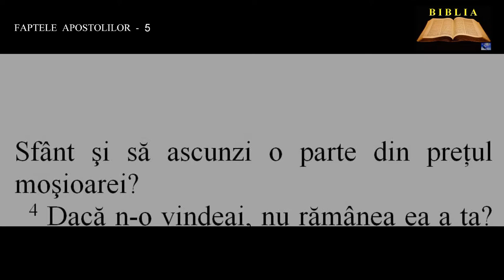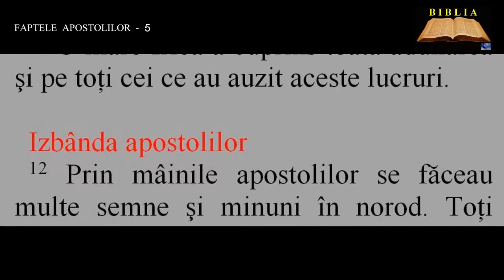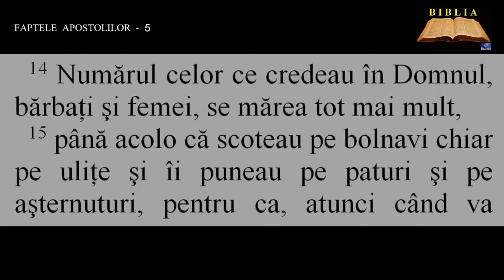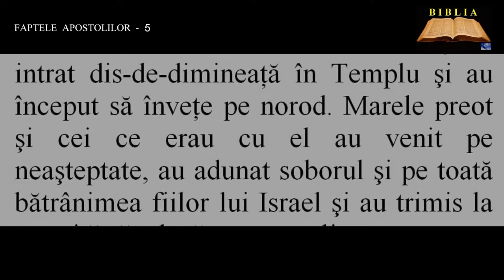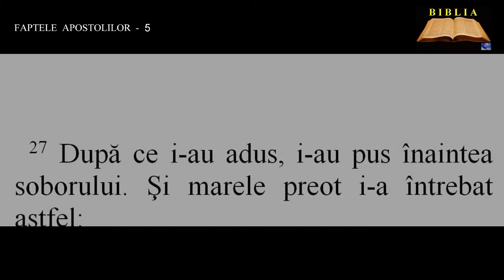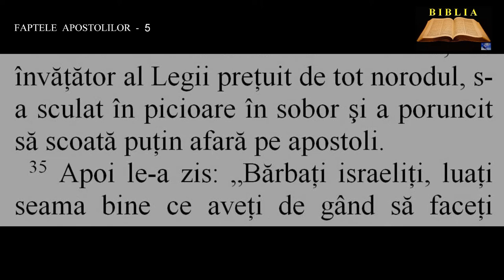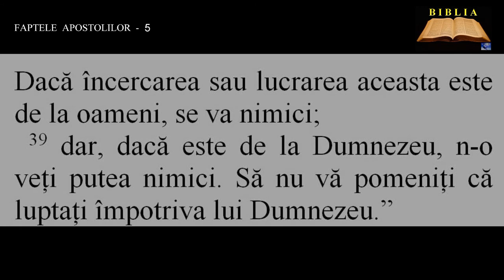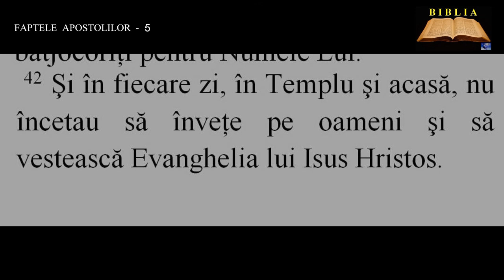FAPTELE APOSTOLILOR 5 - Anania şi Safira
00:00:00  Anania şi Safira
00:01:52  Izbânda apostolilor
00:02:43  Apostolii închişi şi izbăviţi
00:05:29  Apostolilor li se dă drumul